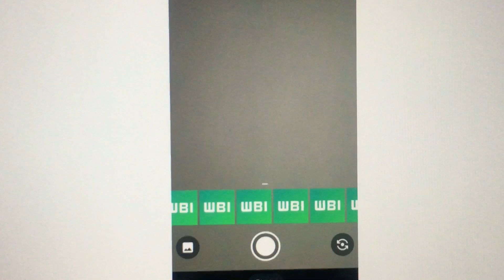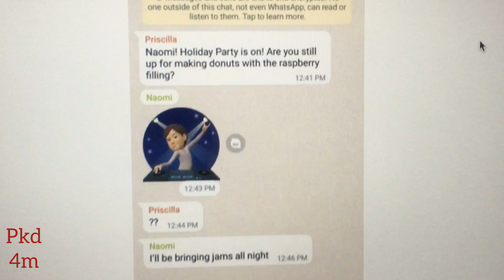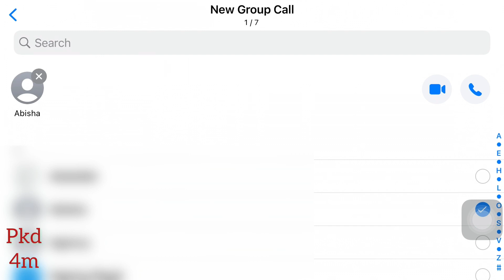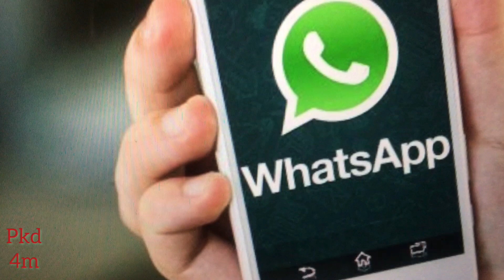new changes in WhatsApp | 🔥updates in WhatsApp | tips and tricks | pkd 4m tech